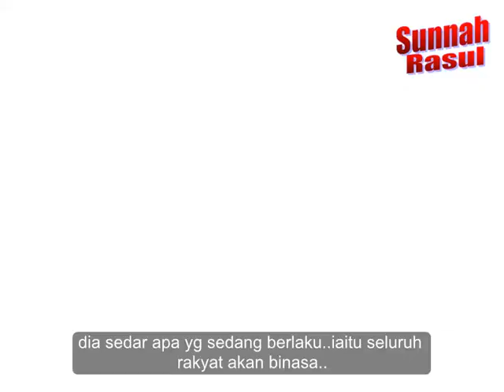1/6 Deedat di Maldives (Missionary Inroads) - Sheikh Ahmad Deedat (subtitle BM)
Almarhum Sheikh Ahmed Hoosen Deedat dilahirkan di Surat,India pada tahun 1918. Ayah beliau adalah tukang jahit & beliau berhijrah ke Afrika Selatan pada tahun 1927. Ibu beliau meninggal dunia di India beberapa bulan selepas beliau berhijrah ke Afrika Selatan. Disebabkan masalah kewangan beliau terpaksa berhenti sekolah ketika berumur 16 tahun & mula bekerja.
Beliau juga adalah bekas Pengerusi Islamic Propagation Centre International (IPCI) di Afrika Selatan. Pengarang lebih 20 buah buku dan mengedarkan jutaan salinan buku-bukunya secara percuma. Telah ribuan kali berceramah di serata dunia dan beberapa ribu orang telah memeluk Islam di atas usaha beliau.
Beliau lumpuh pada 3 May 1996 dan meninggal dunia pada 8 Ogos 2005 di rumahnya. Isteri beliau Hawa Deedat,meninggal dunia pada 28 Ogos 2006 ketika berumur 85 tahun.

Semoga  Sheikh Ahmad Deedat ditempatkan bersama golongan yang dirahmati Allah swt.